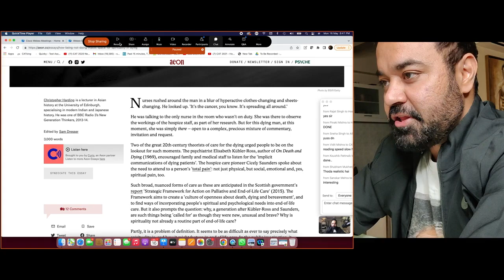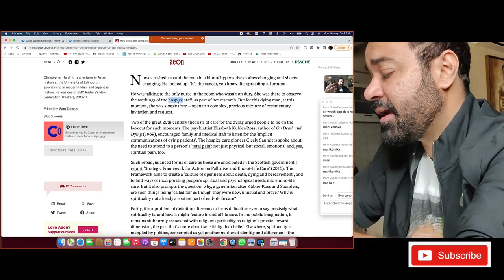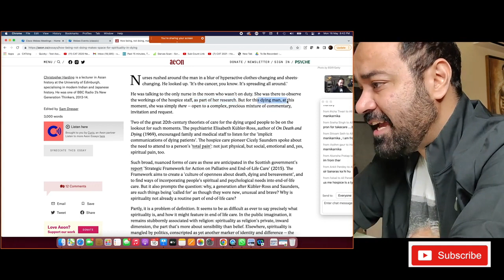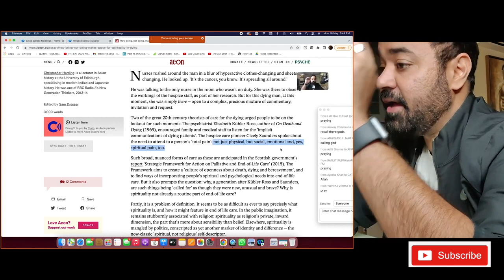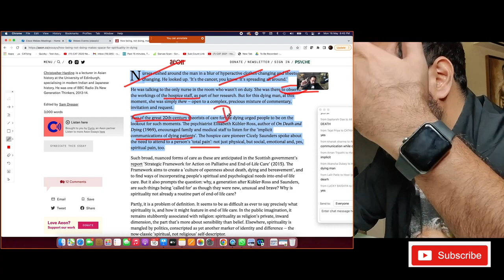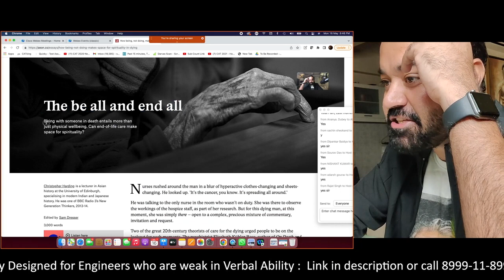CAT Verbal Ability - How to Read Aeon Essays | Reading Comprehension Strategy